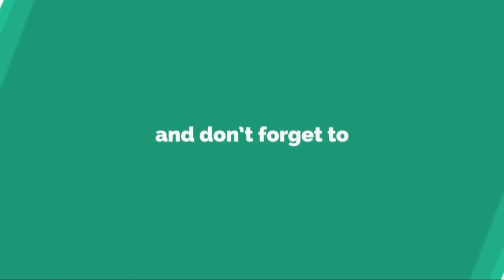人気急上昇ボーイズグループTST、待望の8月公演、大阪で開催！この機会を絶対見逃すな！......